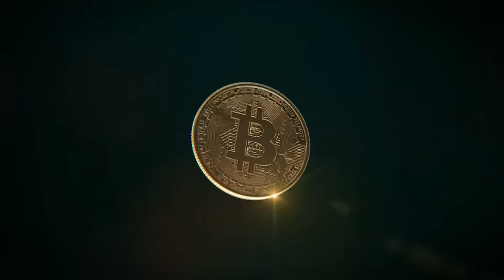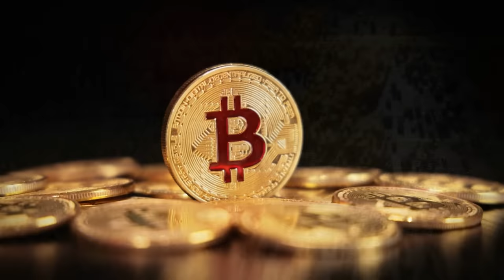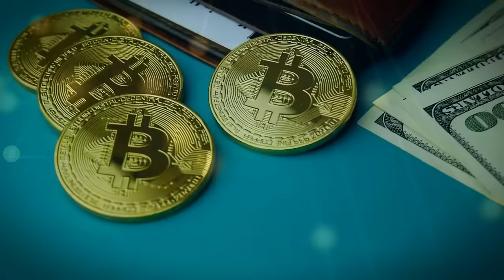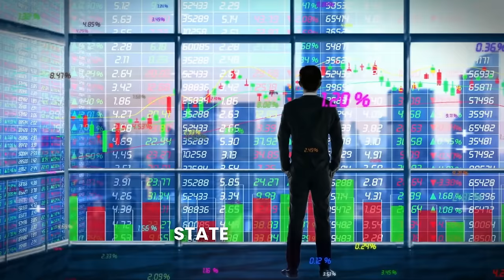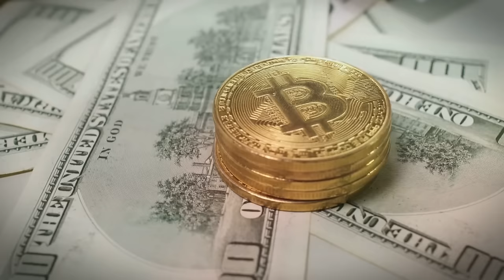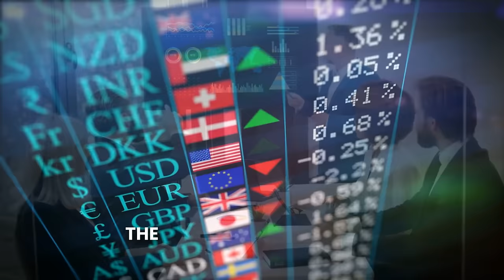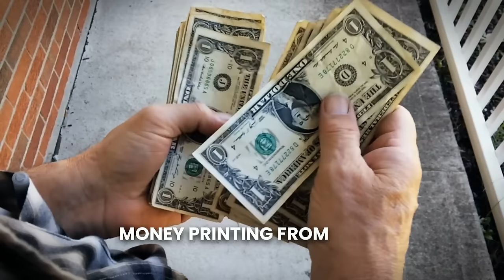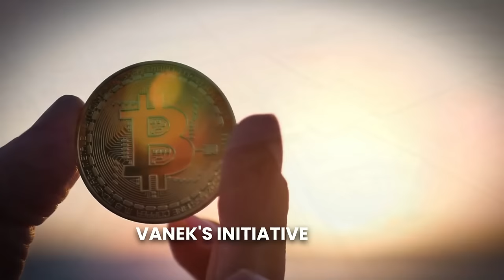WARNING! What They're NOT Telling You About BlackRock and Bitcoin - Max Keiser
In this insightful episode of Unscripted Crypto, we explore the complex world of finance and cryptocurrency through the expert lens of Max Keiser. Delving into the unusual simultaneous launch of multiple ETFs by various financial institutions, Keiser uncovers potential agendas and the shift towards a more coordinated approach in finance. We also examine the political dimensions of these developments, particularly in the context of Bitcoin and the growing trend of ETFs. Keiser discusses the implications of a cash-settled Bitcoin ETF and its potential impact on the essence of Bitcoin as a decentralized currency. Additionally, the episode sheds light on the broader implications of the shift from fiat money to digital currencies, highlighting the increasing significance of Bitcoin in challenging traditional financial systems and potentially heralding a new era in global economics. Join us as we navigate these transformative trends in finance and cryptocurrency.